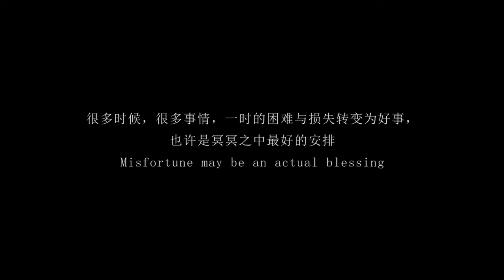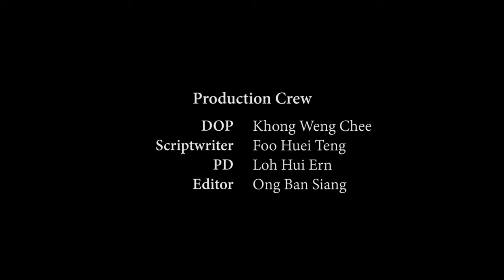A Blessing In Disguise - Short Film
Covid-19 has affected our life, but there is something good happens.
What do you think about the pandemic? Let's share it with us!